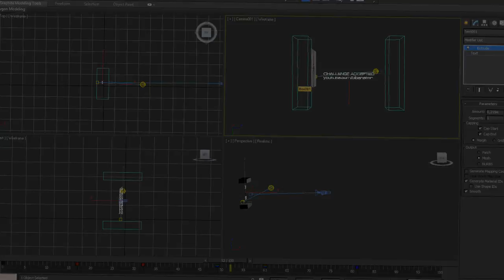CHALLENGE ACCEPTED INTRO by biBa - NEW SERIES!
A new series by me. You can always apply with a new challenge on my facebook page or with comments under the upcoming 'CHALLENGE ACCEPTED!' videos.  I will pick the best comment and do my best to own your challenge like the best player of Washington DC!

Intro was made with:
3DSmax (turbine modeling, cam movement, lighting and text)
After Effects (compositing, ParticleFX, heat glow visuals)
Sony Vegas (Sound editing and final compositing)

SoundFX self created and mixed in Sony Vegas - did that for our upcoming 3D game
Music used for the project screens:
Voicians Birthright feat. Martin Harp

- biBa best player of Washington D.C.
ドイツ最高の選手
ワシントンDCで最高のプレーヤー